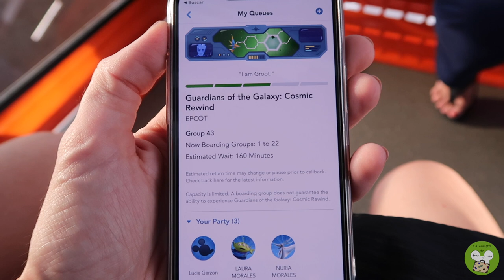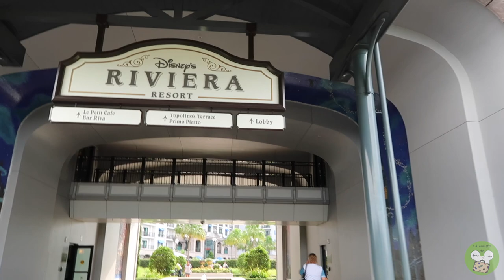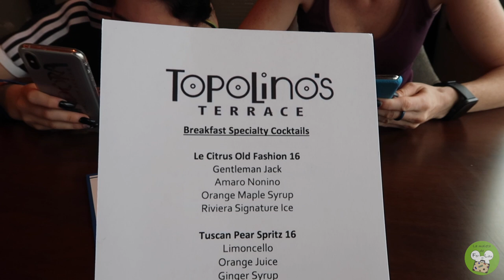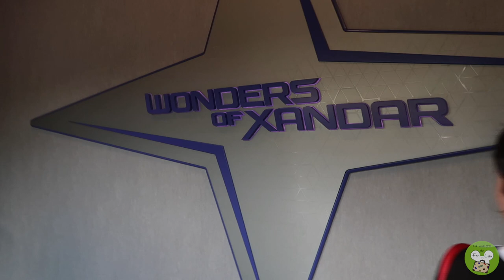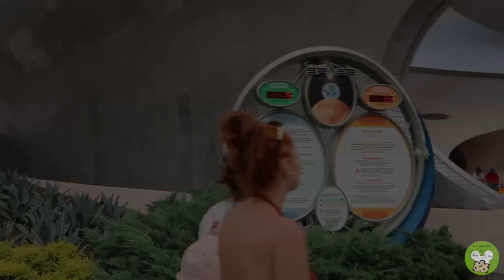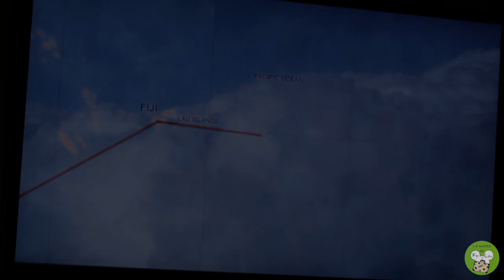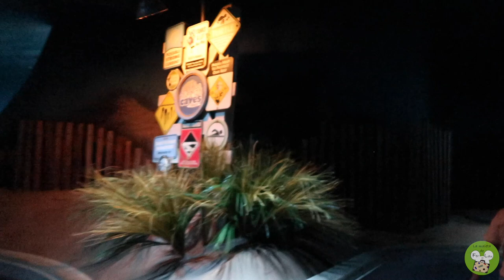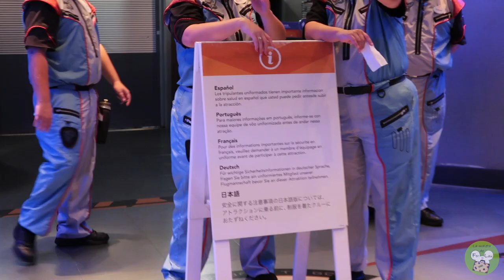Desayuno en Topolino´s y tour por Epcot, vLog 9 Orlando 2022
Hola viajeros! En este vídeo continuamos el vLog de Orlando 2022! Nos vamos a pasar el día a Epcot, desayunamos en Topolino´s con los personajes clásicos, por fin probamos la nueva atracción de Epcot Guardianes de la Galaxia, hacemos un súper tour con Chemagic por el parque, cenamos la riquísima barbacoa de Regal Eagle Smokehouse, vemos Harmonious que es el show de cierre de Epcot para el 50 aniversario, y para poner la guinda a un día perfecto acabamos tomando cócteles en el bar de la piscina del hotel Pop Century con los compañeros del viaja con Chemagic. No os perdáis nada!!! Que disfrutéis del vídeo!!!

Y si te han encantado las fotos de Fer, aquí os dejamos el enlace a su cuenta de Instagram:
Lo prometido es deuda. Os pongo el enlace al vídeo de las habitaciones de la Sirenita del Art of Animation:

Y el enlace al vLog donde os enseñamos todos los easter eggs o secretos escondidos de la zona de Ratatouille de Epcot:

Y aquí tenéis las cuentas de Instagram de los otros organizadores del Viaja con Chemagic:
Os dejamos algún vídeo que pensamos os puede ser útil, como este sobre qué llevar en la maleta cuando viajes a Orlando:

Si queréis ver más vídeos de Orlando de otros viajes, os paso la lista de reproducción:
Por si os apetece ver cómo son los cruceros Disney, os dejamos en enlace a lista de reproducción de los dos que hemos hecho:
Y si lo que os apetece es ver los parques de Tokyo y el resto de Japón, pues os ponemos el enlace a ese vLog:
Y si lo que preferís es ver vídeos de Disneyland París, aquí os dejamos los de nuestros dos últimos viajes allí:
Nos podéis encontrar en Foro Parques Disney, os pasamos en enlace donde estamos haciendo la review de este viaje:

Y por último, os informamos que formamos parte de la comunidad Unidos x Disney.